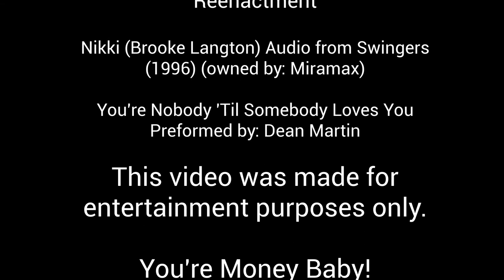Swingers: Answering Machine Meltdown - Reenactment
Swingers is one of my favorite movies. I love the answering machine scene, so I thought I'd take it upon myself to reenact one of my favorite scenes from the movie, but with a little modern flare. Enjoy.